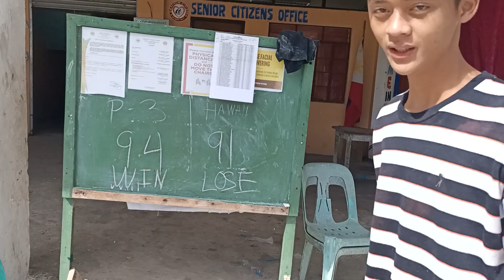Liga ng mga SK ng dagupan west tabuk city part 2